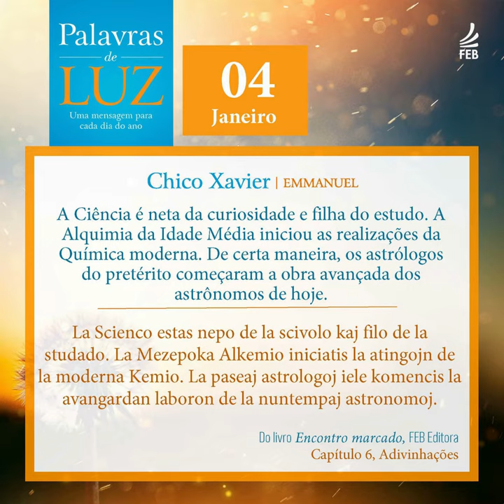Palavras de Luz em Português e Esperanto - 04/01/2024